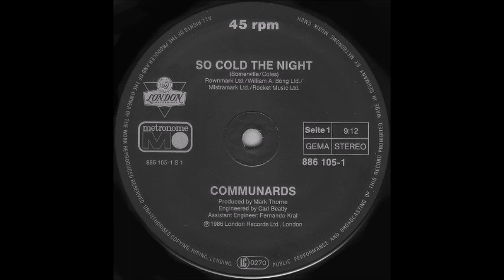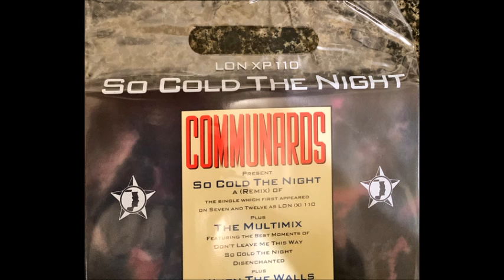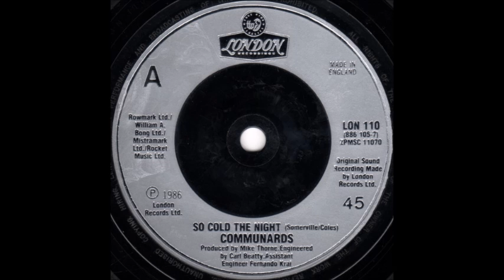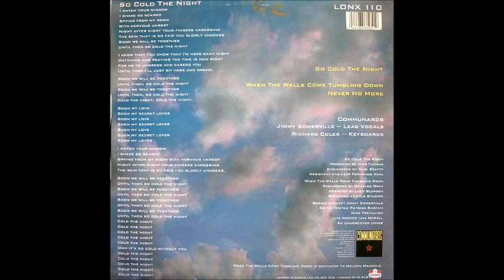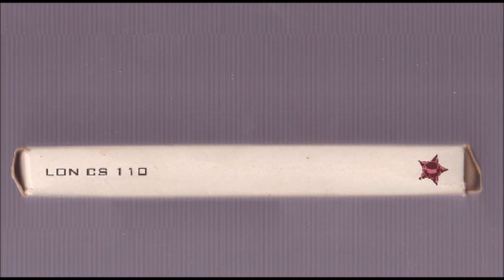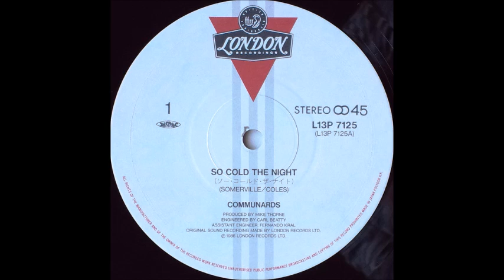The Communards - So Cold The Night (Remix)